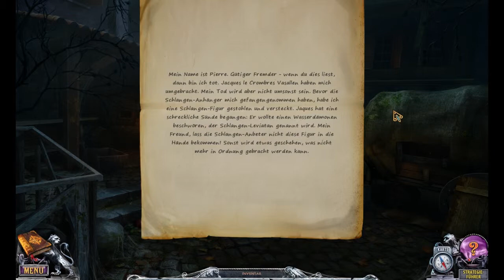Let's Play "Haus der 1000 Türen: Die Feuerschlangen" [08] - Kampf gegen Möderschlange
Diese Videoaufnahme habe ich noch vor den schrecklichen Anschlägen in Paris aufgenommen, sprich während ich in dem Video den Cliché-Franzosen mache, hatte ich keine Ahnung was kommen würde. Je suis Paris.
In Gedenken an die Opfer kein Wortspiel, sondern nur ein einfacher Titel und die üblichen Links.